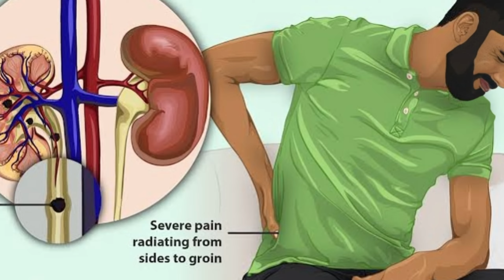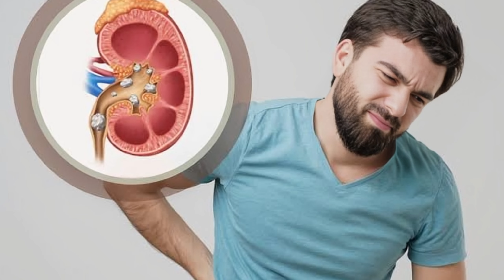যে ভুলে পুরুষেরা কিডনিতে পাথরের সমস্যায় বেশি ভোগেন🩸Kidney Disease Explained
কিডনি শরীরের গুরুত্বপূর্ণ একটি অঙ্গ। মানুষ যেসব প্রাণঘাতী রোগে আক্রান্ত হয়ে মারা যায় তার মধ্যে কিডনি রোগ অন্যতম। শতকরা ৫০ ভাগ ক্ষতি না হওয়া পর্যন্ত সাধারণত লক্ষণগুলো ভালোভাবে প্রকাশও পায় না। এই রোগটি নীরব ঘাতক হয়ে শরীরের ক্ষতি করে। নারী ও পুরুষ উভয়ই কিডনির সমস্যায় আক্রান্ত হতে পারেন। তবে যেসব ভুলের কারণে পুরুষেরা নারীর তুলনায় কিডনিতে পাথরের সমস্যায় বেশি ভুগে থাকেন সেই বিষয় নিয়েই আজকের এই ভিডিও। আশা করছি ভিডিওটি সকলের ভালো লাগবে। ধন্যবাদ।